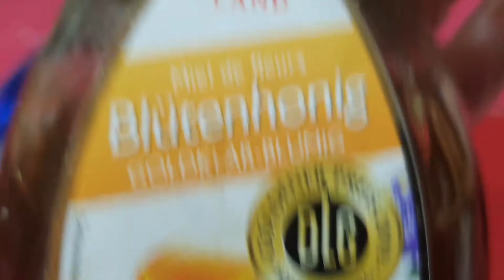Paano mag gawa ng onion's syrup para sa ubo!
Mga Mommy's Eyes here !